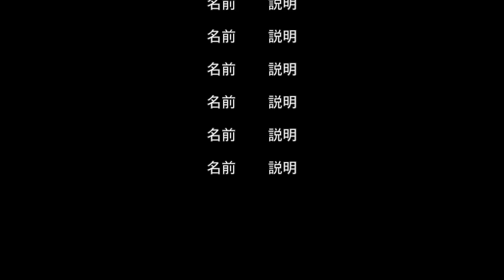五郎丸の試合後、更衣室に江頭２：５０が乱入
元皿洗いバイトがアフェリエイトで自由を手に入れたブログ
コチラをクリック！

お笑いタレント江頭２:５０が２１日、ラグビートップリーグ第２節ヤマハ発動機－豊田自動織機を観戦し、終了後にヤマハ発動機の更衣室に乱入した。

【写真】五郎丸1000得点“ルーキー”ファンにも満点対応

江頭がいつもの調子で右手人差し指を立て、「お前にひと言もの申～す」と選手らに絡んだ後、自分の顔をデザインした張りぼてをプレゼント。ヤマハ発動機所属の日本代表ＦＢ五郎丸歩（２９）も大笑いで歓迎した。

　同試合でリーグ初先発を果たしたプロップの伊藤平一郎（２５）は「ラグビー人気が高まると、こんなこともあるんですね」と、五郎丸フィーバー余波に驚いていた。